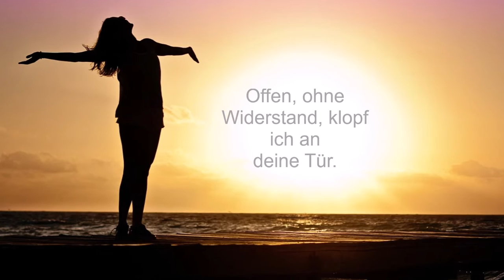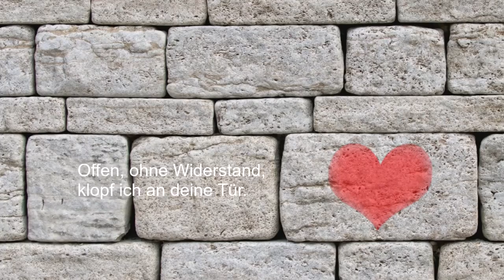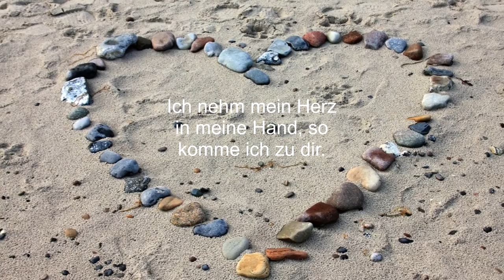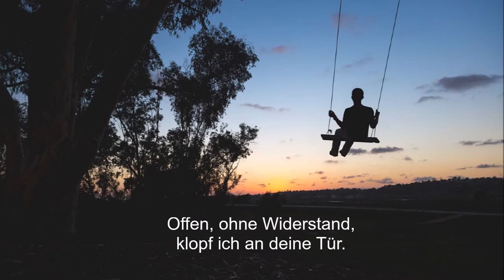Ich nehm mein Herz in meine Hand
aus der CD „Spring ins Leben“

1. Die Unzulänglichkeiten – bringe ich zu dir.
    Mein Nörgeln und mein Streiten – bringe ich zu dir.
    Die Angst vor dem Versagen – bringe ich zu dir.
    Die Zweifel, die mich plagen – bringe ich zu dir.

R: Offen, ohne Widerstand, klopf ich an deine Tür.
     Ich nehm mein Herz in meine Hand, so komme ich zu dir.
     Offen, ohne Widerstand, klopf ich an deine Tür.

2. Die nicht verheilten Wunden – bringe ich zu dir.
    All meine dunklen Stunden – bringe ich zu dir.
    Die Worte, die mich kränken – bringe ich zu dir.
    Mein viel zu enges Denken – bringe ich zu dir.

3. Mein ungelebtes Leben – bringe ich zu dir.
    Mein unbedachtes Reden – bringe ich zu dir.
    Meine offnen Fragen – bringe ich zu dir.
    Und auch mein stilles Klagen – bringe ich zu dir.

4. Die unerfüllten Träume – bringe ich zu dir.
    Die Tränen, die ich weine – bringe ich zu dir.
    Den ungewissen Morgen – bringe ich zu dir.
    Die Ängste und die Sorgen– bringe ich zu dir.